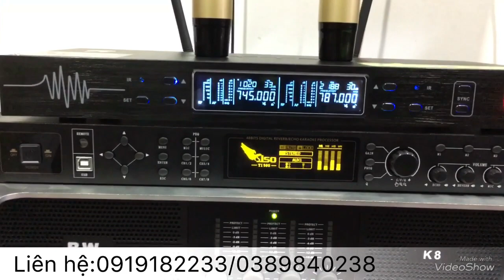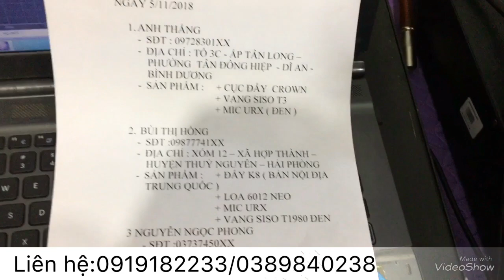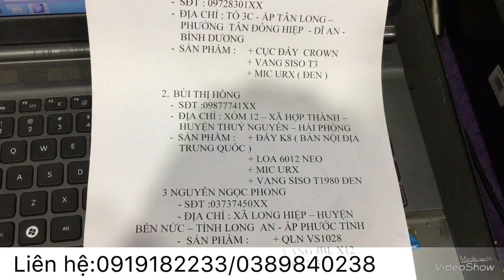Dàn karaoke gia đình 25tr hát cực hay:Cục đẩy BW K8, loa JBL 6012 từ neo,vang số cao cấp siso T1980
Dàn karaoke gia đình cao cấp với các thiết bị sau:
-Cục đẩy BW K8 giá 8Tr500
-Loa JBL KP 6012 từ neo giá 9tr500
-Vang số cao cấp siso T1980 giá 4tr400
-Micro không dây shure urx giá 2tr400
Địa chỉ:451 Quang Trung-Hà Đông-Hà Nội